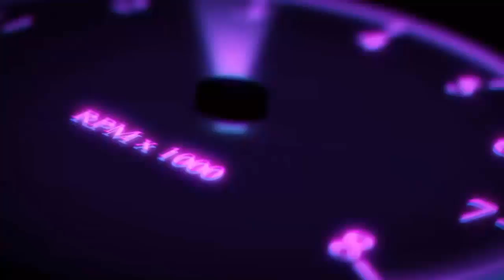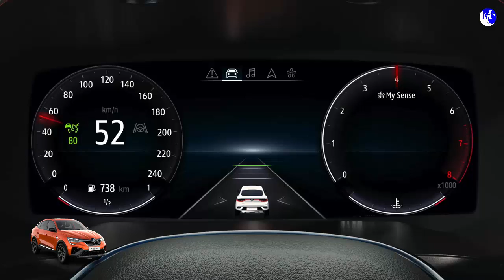Renault Arkana Maroc جديد سيارة رونو اركانا بلمغرب